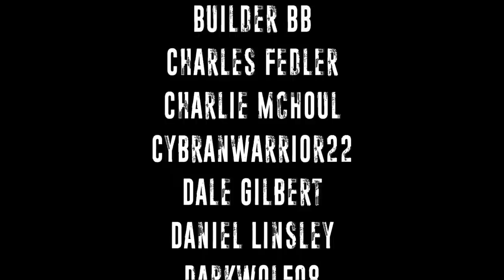Goodwill Nerf Hunt & Arms Deal - Spring 2021